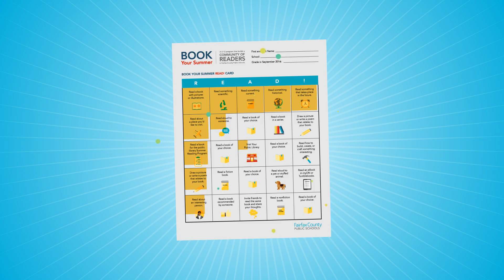Book Your Summer!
Book Your Summer is a fun way to get students to read over the summer, something that can improve academic success once the bell rings! Rising 1st through 12th grade students are encouraged to spend the summer reading using the READ! activity card as a guide.